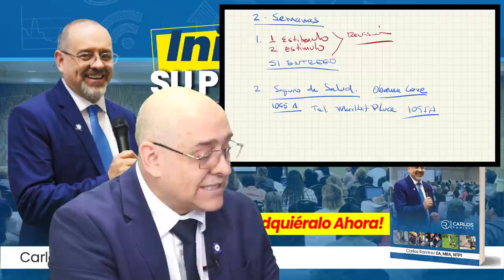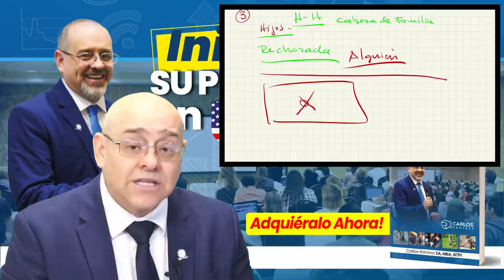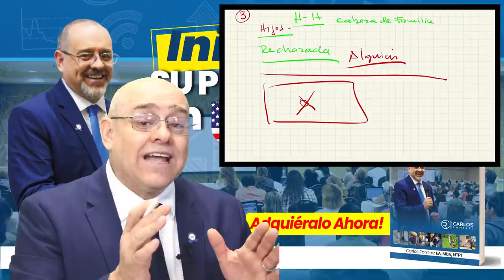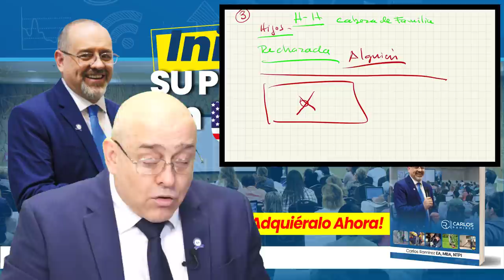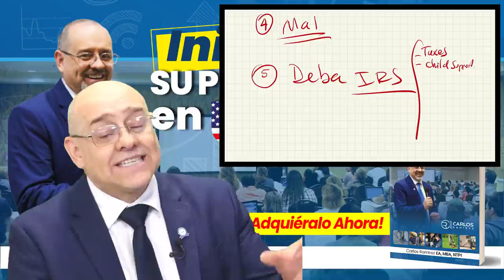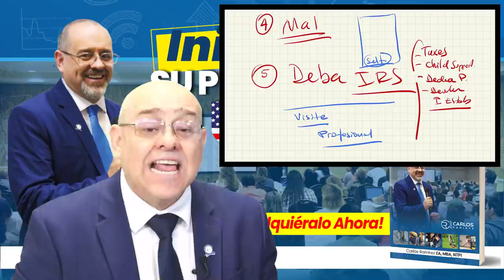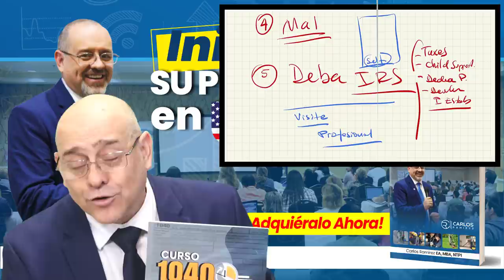NO ME HA LLEGADO EL REEMBOLSO ¿DÓNDE ESTÁ MI CHEQUE?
Sabe ¿Por qué no ha recibido su Declaración de Impuestos? o ¿Por qué no ha Recibido su Reembolso?, ¿Será por el Estímulo Económico? AQUÍ en este Video la Razón de la Demora en sus Taxes, por la cual no ha recibido sus Taxes o su Refund, ¡¡¡NO TE LO PUEDES PERDER!!! ¡¡¡Bienvenido!!!